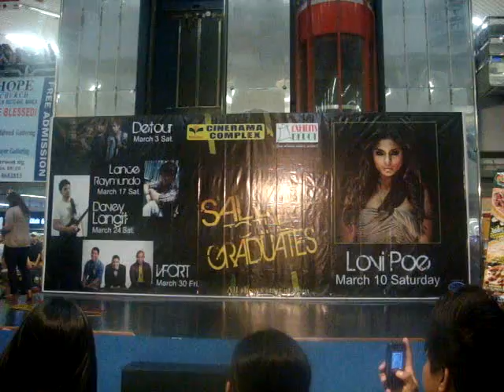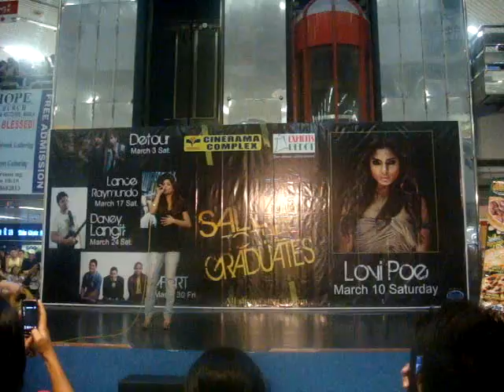LOVI POE at Isetann Recto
GMA star Lovi Poe at Cinerama Mall's "Salute to Graduates" event last March 10, 2012.